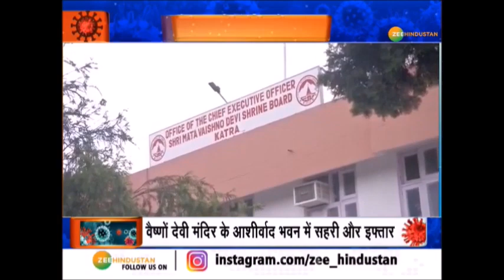Vaishno Devi Mandir में रोज़ हो रहा है 400 मुस्लिमों के इफ्तार का इंतजाम | Eid | Iftar | COVID19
Vaishno Devi Mandir ने Corona काल में मानवता की मिसाल पेश की है. Mandir के आशीर्वाद भवन में सहरी और इफ्तार के इंतेजाम किए गए. आप भी ये मनमोहक तस्वीरें देखिए

About Channel